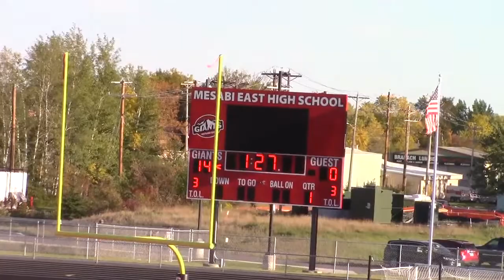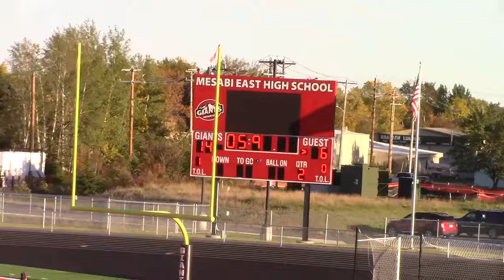Cloquet JV football at Mesabi East 9.2021